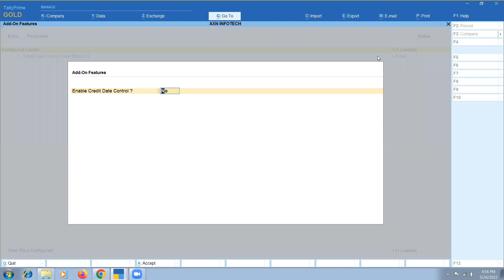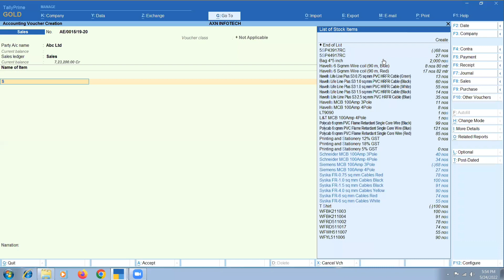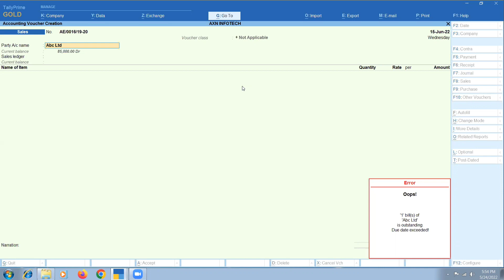Credit Date Control | Tally Prime TDL | Tally Customization | Tamil (AXN Infotech)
Credit Date Control:
                  Credit Date Control Addon enables to restrict or allow Sales Invoice to party where bill credit days exceeded along with individual ledger level control. Using this features, bill credit days control on Sales Invoice is set active, where any pending bill credit days as on voucher days exceed the allowed days. Also this control will be override using Owner Login.

For further Support Contact
AXN Infotech
 Tirupur | Coimbatore | Erode | Salem | Madurai | Trichy | Chennai | Kumbakonam